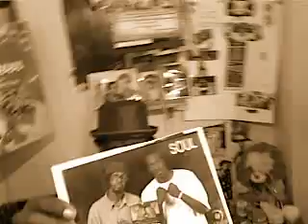black fellas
black fellas in action,black fellas, sudanese music , sudanese rap music, southern sudan music.